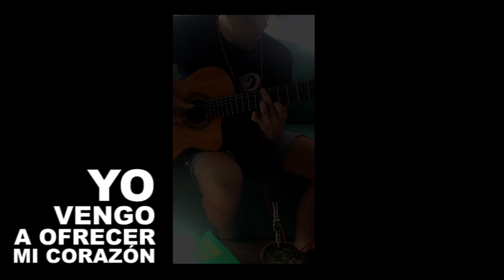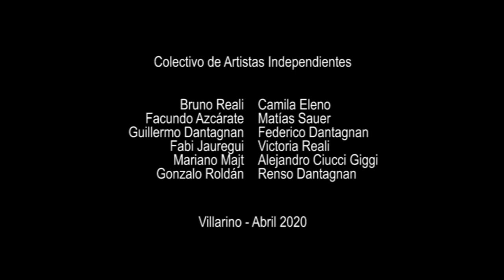Yo vengo a ofrecer mi corazón - Cover Fito Páez (Villarino - Abril 2020)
Colectivo de artistas independientes de Villarino, de todos los pueblos, nos juntamos (virtualmente desdecasa ) para brindar un poco de voz y música con la tremenda canción de Fito Paez .

No nos dividimos antes, menos ahora.

¿Quién dijo que todo está perdido?

Esto se cocinó en Médanos artesanalmente, con mucho trabajo y amor de Renso Dantagnan en la edición audiovisual. Cada cual puso su parte desde casa con un video selfie de celular.
gonzimathi_26 , Fabiela Jáuregui , Mariano Majt , Guillermo Dantagnan , Federico Andrés Dantagnan , Alejandro Ciucci Giggi , Camila Eleno , Vicky Reali , Matias Sauer , Bruno Reali ,  Facundo Azcárate.